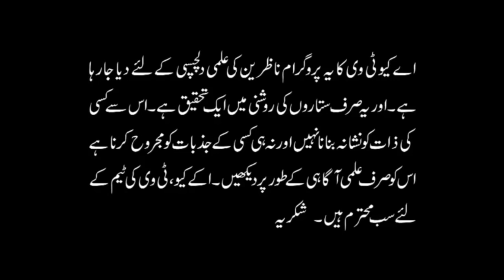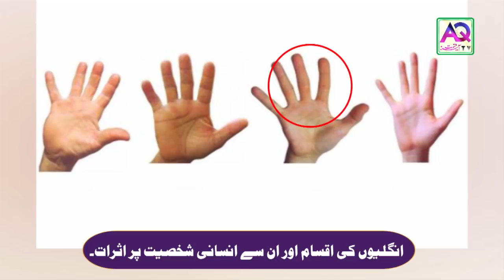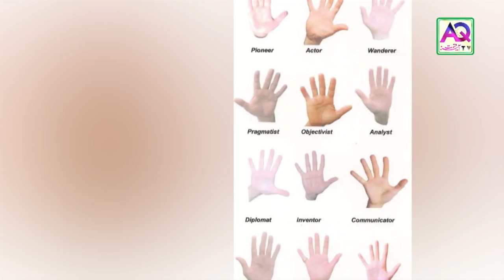Haathon Ki Unglion say Insan ko Pehchanay | Palmistry | Astrologer Ali Zanjani | AQ TV